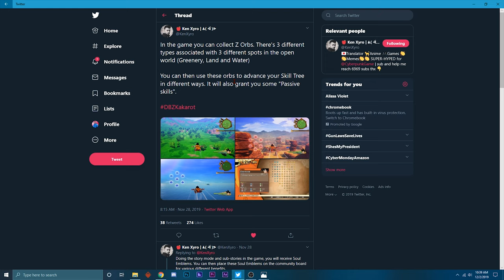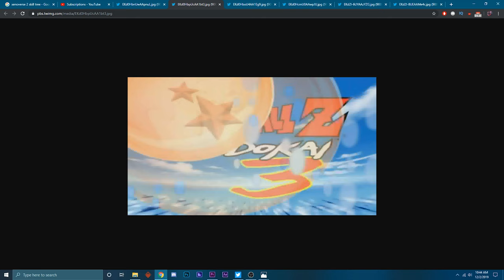How Orbs And The Skill Tree Will Work In Dragon Ball Z: Kakarot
(Tags Ignore)